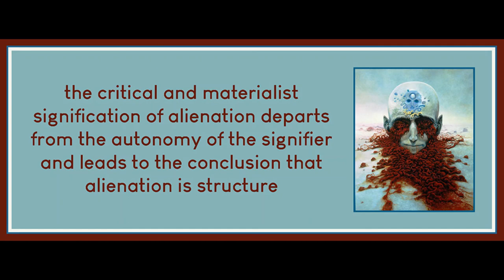Chapter 1.4 from The Capitalist Consciousness: Marx and Lacan by Samo Tomsic